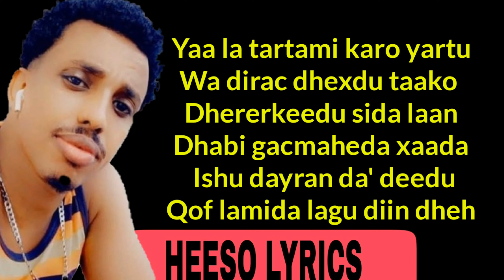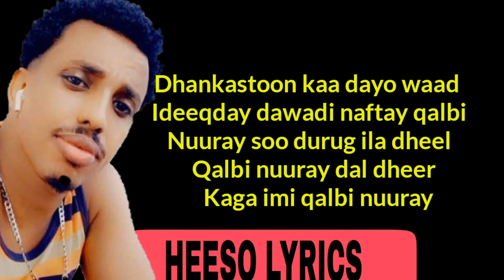ILKACASE QAYS || DAADAH DAADAH || HEES CUSUB